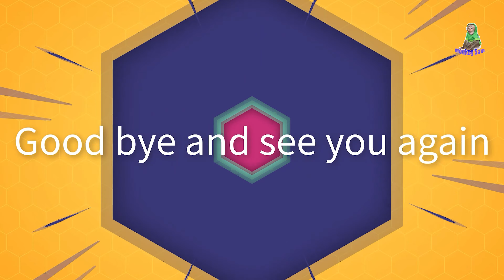Sam boy has great moments on the banana tree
Press the like button if you like the video, press the dislike button if you don't like the video. Sincere thanks